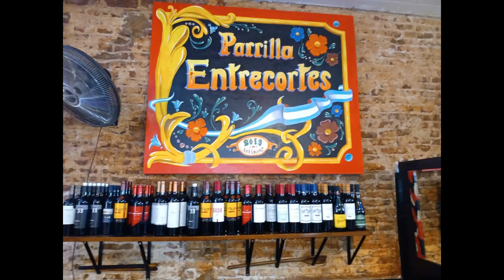Mora Godoy - "Esa Mujer es Tango"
Sandra Dominguez una de las conductoras de "Que Pasa TV 2020" El Programa de Training Time, entrevistó antes de la función a la Directora, Coreografa y Bailarina Mora Godoy, quien hacer estremecer al publico con su espectáculo, en la ciudad de Mar del Plata con "Esa Mujer es Tango".